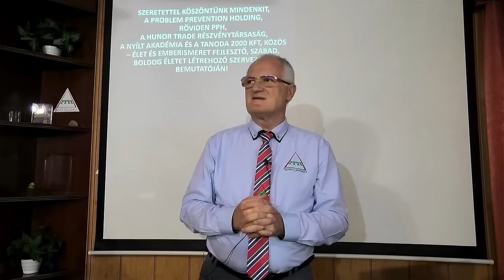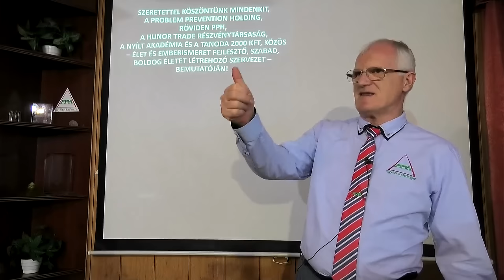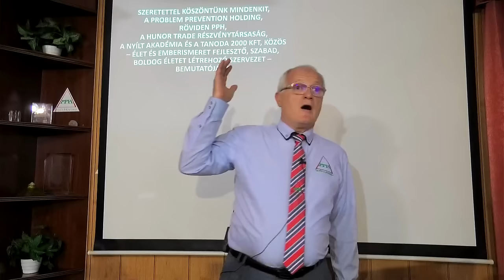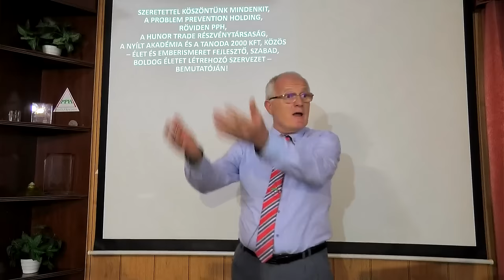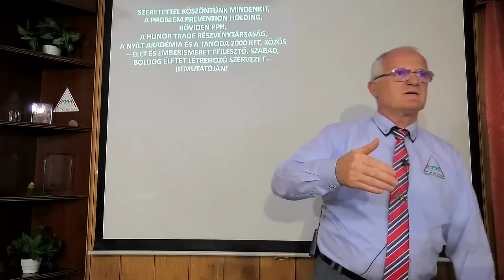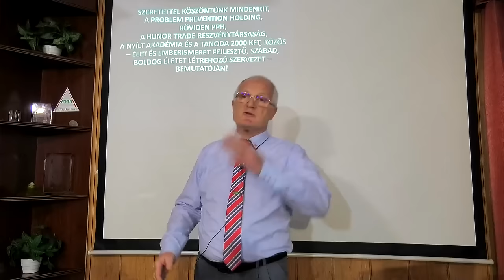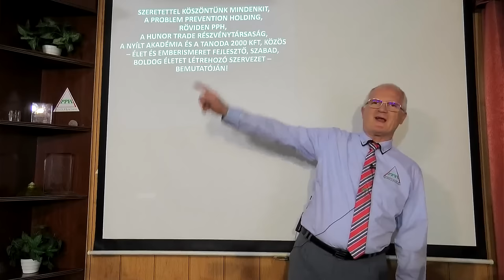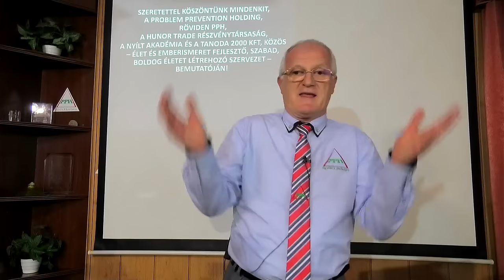2024 08 07 - MIÉRT FOG SZÉTESNI AZ EURÓPAI UNIÓ -Szedlacsik Miklós ember és életjobbító mester-coach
MIÉRT FOG SZÉTESNI AZ EURÓPAI UNIÓ. Szedlacsik Miklós mester-coach ember és életjobbító ingyenes előadása. A PPH - Nyílt Akadémia ingyenes képzése. Csatlakozz a ténylegesen használható tudáshoz a weboldalunkon a következő linkre kattintva!